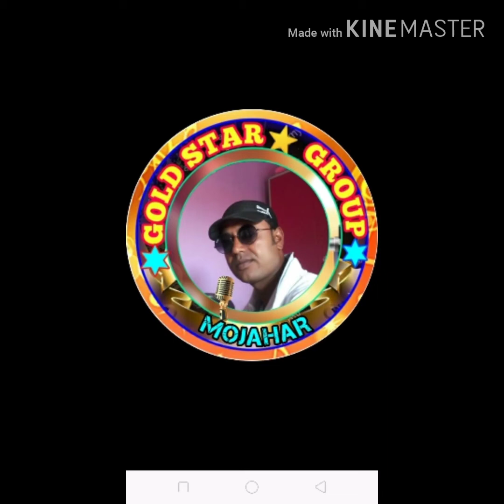Akdin matir vhitore.. cover by MR..